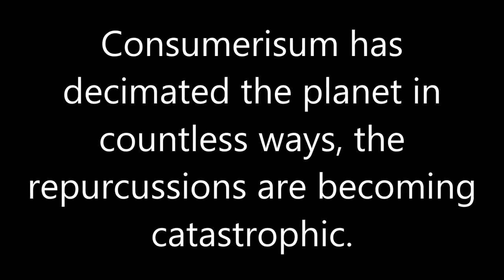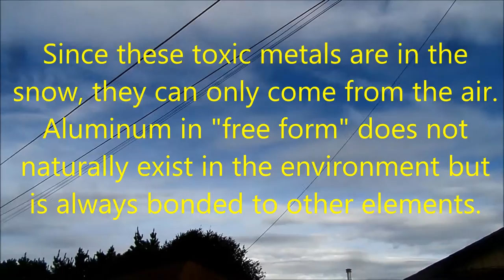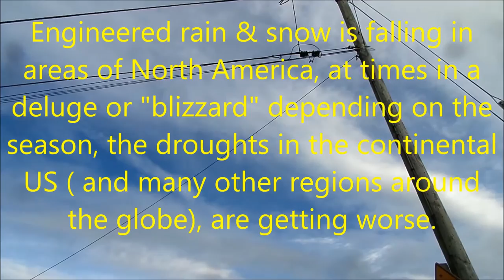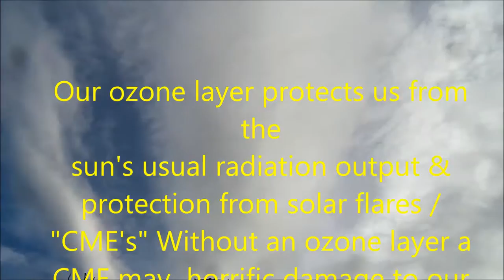FrankinClouds from hell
SRM / Geoengineering materials sprayed by jet aircraft is contaminating our environment having devastating effects on every living thing. Also the sprays are destroying the Earth's protective ozone layer causing record high global temperatures and extreme drought in some areas  Our ozone layer is a sort of buffer & normally protects us from the sun's usual radiation output. If we have a weak ozone layer Coronal mass ejections or Solar Flairs can and will do horrific damage to our planet and most especially human infrastructure.